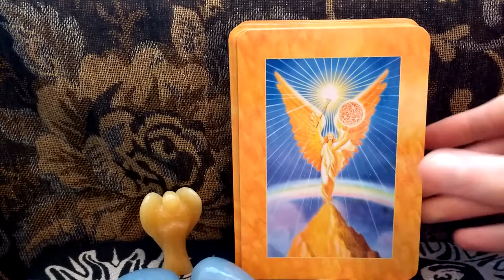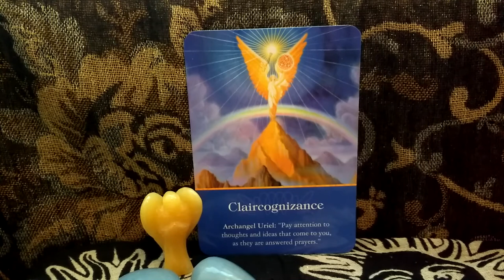Daily Oracle Card Reading 20th June Archangel Uriel Claircognizance ALL SIGNS Angels tarot